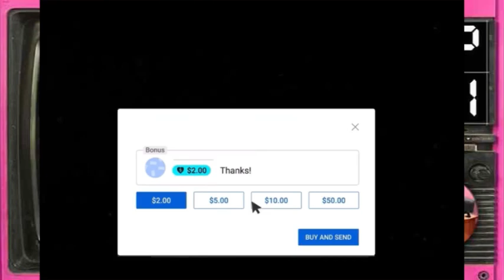Ep.1 ฆาตกรมนุษย์กบฯ